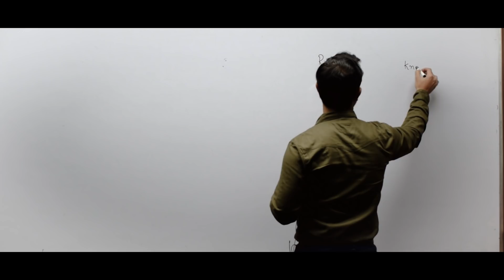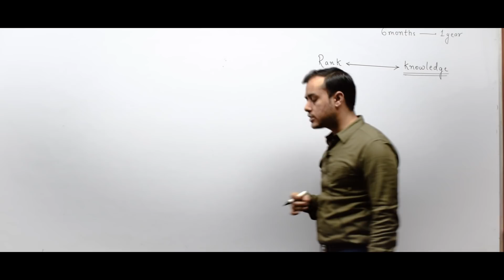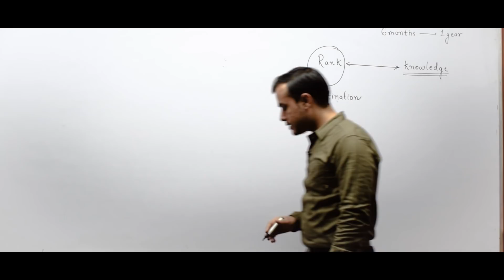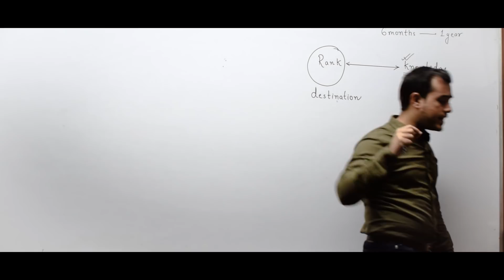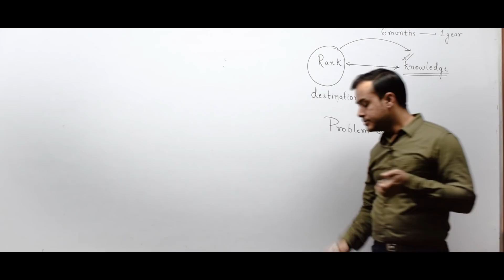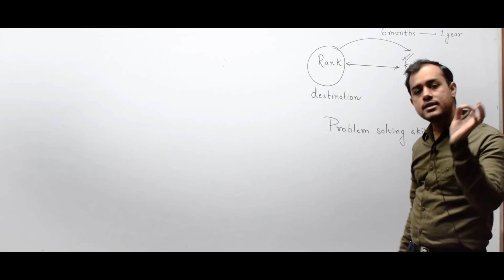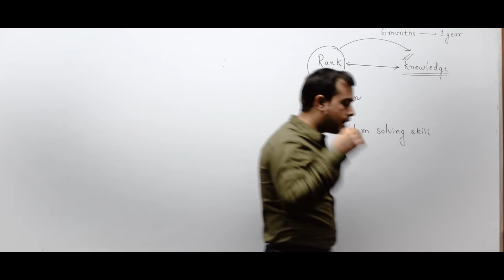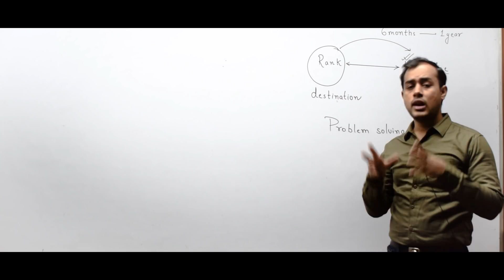Mission GATE 2019 | Don't Divert from your Goal | Ankit Goyal | Kreatryx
3 Days To Go

⏳ Duration: 45 Minutes In this video, Ankit Goyal tells what should be the strategy to be focussed and get a good AIR in GATE. Also, he tells that knowledge is not necessary but knowledge required to crack GATE is necessary.

Klassroom 2020 Registrations Open for GATE EE aspirants!

Plans

- Kapsule Zetta (1 year) for GATE 2019 and GATE 2020 -
- Kapsule Zetta (2 year) for GATE 2019 and GATE 2020 -
- Kapsule Tera (1 year) for GATE 2019 and GATE 2020 -
- Kapsule Tera (2 year) for GATE 2019 and GATE 2020 -